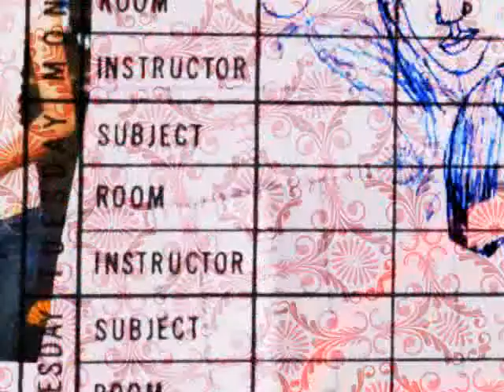Hansne Ki Chah Ne Kitna Mujhe Rulaya Hai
Dedicated to Manna Dey Ji.When i met him i requested this song "hansne ke chah ne " and he sang after interval.My father was Manna Dey fan and he loved this ghazal too from AVISHKAR.My humble attempt to sing this tough ghazal.I sang without any mic or effect.I had music on my lap top and recorded in my cell.
hansne ki chah ne lyrics
hasane ki chaah ne itana mujhe rulaaya hai
koi hamadard nahi, dard mera saaya hai

dil to ulajha hi raha zindagi ki baato me
saase  jalati hai kabhi kabhi raato me
kisi ki aahate ye kaun muskuraaya hai
koi hamadard nahi

sapane chhalate hi rahe roz nai raaho se
koi phisalaa hai abhi abhi baaho se
kisi ki aah par taaro ko pyaar aaya hai
koi hamadard nahi